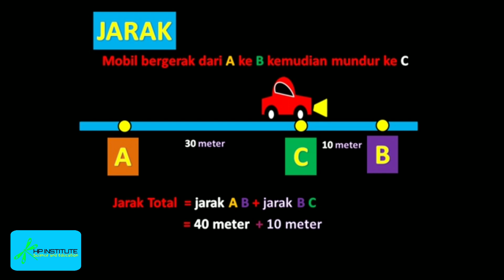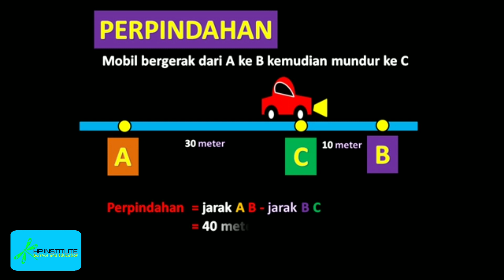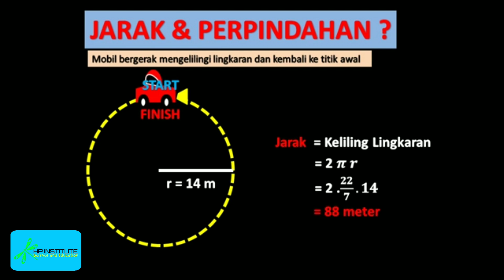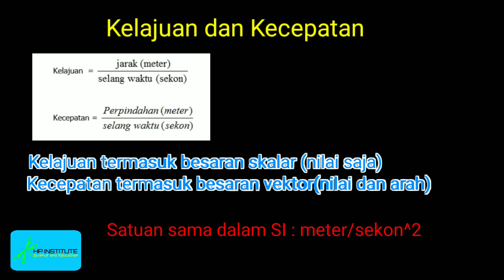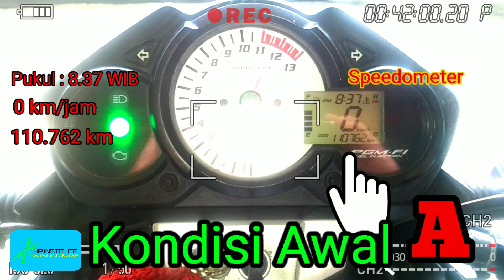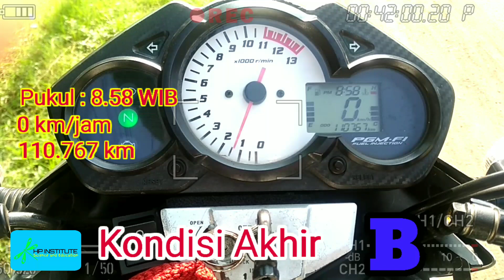KONSEP MUDAH GERAK LURUS - Jarak Perpindahan Kelajuan dan Kecepatan Melalui Animasi dan Percobaan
Video ini sebagai media pembelajaran yang menarik agar lebih mudah memahami konsep dasar gerak lurus, jarak, perpindahan, kelajuan dan kecepatan melalui animasi, simulasi dan percobaan tentang gerak.

Sumber dan edit gambar :
logopit plus